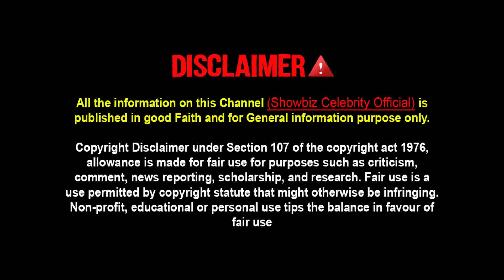Takeoff Rapper of Grammy Nominated Trio Migos killed in Houston Shooting | Rapper Takeoff Death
Migos Rapper Takeoff killed in Houston Shooting,
Takeoff Rapper of Grammy Nominated Trio Migos,
Takeoff Tributes to Migos rapper shot dead in Houston at 28,
Takeoff (Migos) Murder Incident,
Migos Rapper Takeoff Dead at 28
Takeoff Migos Shot in Houston
Takeoff Passed Away Latest News